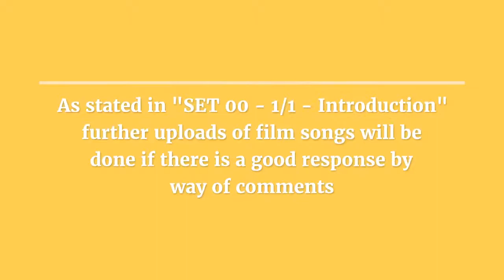Video/song SET 01-01/24 1930's/40's movie classics - Movie Sakuntalai M. S. Subbulakshmi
As stated in the header, this is the first song to be uploaded from Movie Sakuntali
Given below are some details on this movie
Please select "SHOW MORE"

Year 1940
Film Sakuntalai
Language Tamil
Role  Shakunthala
Co-Stars   G. N. Balasubramaniam,  Radha Viswanathan
Director Ellis R. Dungan
Music Thuraiyur Rajagopala Sarma & Kamaldas Gupta

Sakuntalai (Tamil: சகுந்தலை) is a 1940 Tamil film directed by Ellis R. Dungan and starring M. S. Subbulakshmi and G. N. Balasubramaniam.[1][2][3]

 Subbulakshmi and her husband T. Sadasivam formed Royal Talkies to produce their own films. They decided to make a movie based Shakuntala's life and asked director K. Subramanyam, to direct the film. Subramaniam was not able to do so because of prior commitments and recommended Ellis Dungan to be hired instead.[3] Sadasivam wrote the screenplay and Papanasam Sivan was hired to write the lyrics. Carnatic singer G. N. Balasubramaniam was cast as King Dushyanta. The comedic duo of N. S. Krishnan - T. A. Mathuram were also among the cast.[ Dungan introduced several new techniques to Tamil cinema in this film. The scene where Shakuntala loses her ring was shot in slow motion through a glass tank filled with water. In his autobiography (A Guide to Adventure: An Autobiography, Dorrance Publishing Company (2002)), Dungan wrote the following about his use of a European dancer for adding glamour to the film :

"I hired a scantily dressed female dancer for the role of a water nymph. She was a young European girl in her late twenties, possessing a beautiful Venus-type figure, who performed acrobatic dances with a male partner in cabaret shows at the Connemara Hotel in Madras. In an unheard-of technique in Indian films, she came up out of a water tank and danced in her rather skin-tight one-piece bathing suit. Believe me, it created quite a bit of excitement among the Indian actors and film.["
The completed film was 17,400 Feet in length (around 3 hours run time).[2] The film advanced the popularity of singing lead actress M. S. Subbulakshmi.[4]

 Sakuntalai is the story of the mythological queen Shakuntala, whose tale is told in the Mahabharata and dramatised by Kalidasa in the play Abhijñānaśākuntalam.

Male cast
G. N. Balasubramaniam B.A.(Hons.) as Dushyanta
Serukalathur Sama as Kanwa
S. R. Kalyanasundaram as Saradwata
T. P. S. Mani as Durvasa
K. Sarangapani as Madhavya
N. S. Krishnan and T,S.Durairaj as Fishermen
P. G. Venkatesan as Cartman
Female cast
M. S. Subbulakshmi as Sakuntalai
Radha as Bharata
T. A. Madhuram as Priyamvada
Sakuntala Bai as Anasuya
Golden Saradambal as Gouthami
M. S. Ramani as Sarangrava
K. Thavamani Devi as Menaka

note -maqs - The famous comedian  Mathuram [ wife of N S  Krishnan ] has been left out

The music was composed by Thuraiyur Rajagopala Sarma while the lyrics were penned by Papanasam Sivan. There were a total of 24 songs in Sakuntalai. A couple of songs were longer than usual and the gramophone company had to issue special large sized records for them

A partial list of songs in the film:

"Endhan Idadhu Tholum Kannum" - M. S. Subbulakshmi (Karaharapriya)
"Manamogananga Anangae" - M. S. Subbulakshmi, G. N. Balasubramaniam
"Premayil Yavum Marandenae" - M. S. Subbulakshmi, G. N. Balasubramaniam
"Engum Nirai Nadha Bramammae" - M. S. Subbulakshmi
"Vegudooram Kadal Thandi Povomae" - N. S. Krishnan, T. S. Durairaj
"Innaikku Kalaila Elundiruchu" - N. S. Krishnan, T. S. Durairaj
"Anandam En Solvaenae" - M. S. Subbulakshmi (Sindhu Bhairavi)
"Sugumara En Thabam" - M. S. Subbulakshmi (Behag)
"Pannedum Naalaai" - M. S. Subbulakshmi (NadhaNaamakriya)
"Manam Kulira, Ullam Kulira" - M. S. Subbulakshmi

The film was released on 12 December 1940 and was a box office success.

Subbulakshmi and her husband T. Sadasivam formed Royal Talkies to produce their own films. They decided to make a movie based Shakuntala's life and asked director K. Subramanyam, to direct the film. Subramaniam was not able to do so because of prior commitments and recommended Ellis Dungan to be hired instead. Sadasivam wrote the screenplay and Papanasam Sivan was hired to write the lyrics. Carnatic singer G. N. Balasubramaniam was cast as King Dushyanta

The comedic duo of N. S. Krishnan - T. A. Mathuram were also among the cast. Dungan introduced several new techniques to Tamil cinema in this film; the scene where Shakuntala loses her ring was shot in slow motion through a glass tank filled with water.

   There were a total of 24 songs in Sakuntalai. A couple of songs were longer than usual and the gramophone company had to issue special large sized records for them.

Ref SIR-04